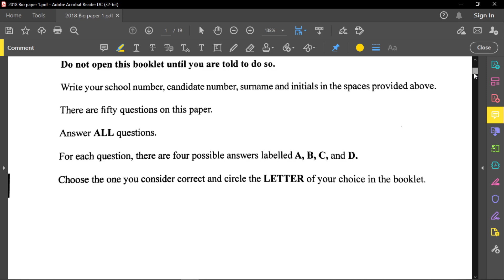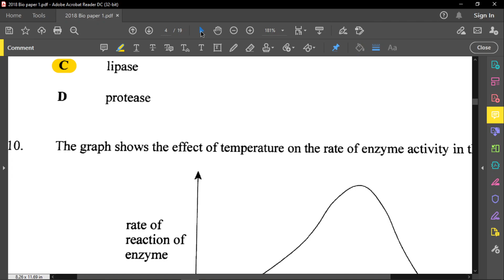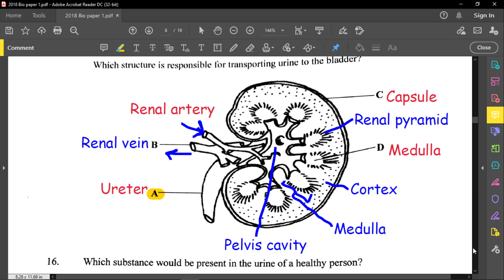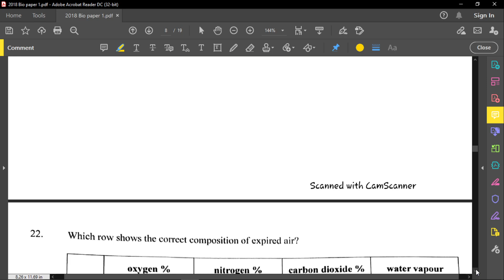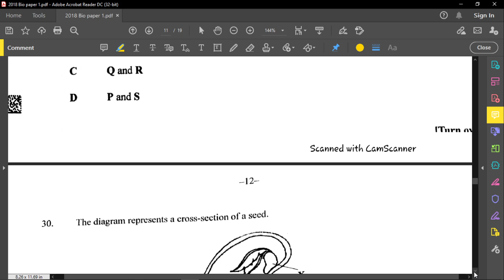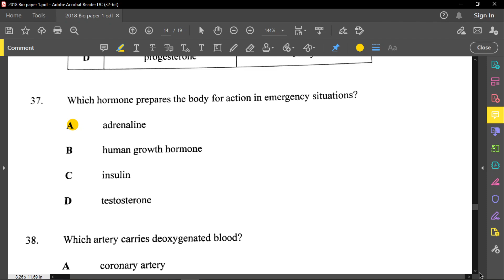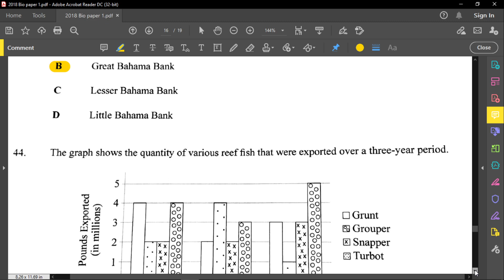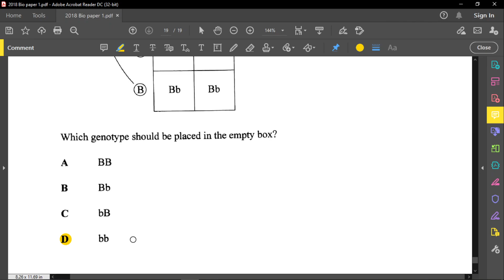2018 Biology Paper 1 - BGCSE REVIEW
THIS IS A REVIEW OF THE 2018 BGCSE BIOLOGY PAST PAPER (PAPER 1). I HOPE YOU USE THIS TO IMPROVE YOUR PERFORMANCE IN SCHOOOL AND ALSO ON THE NATIONAL EXAMIANTIONS.